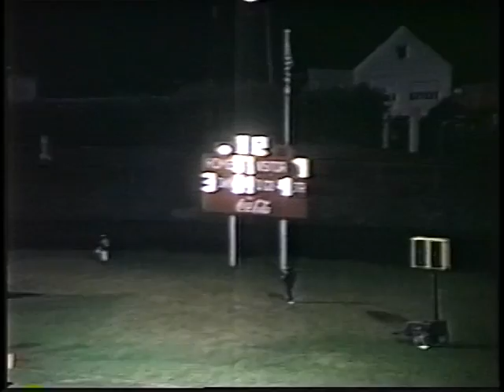Capital High School (Helena Montana) 1995 Football Highlight Tape Part 1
This was coach Jim Tuss's last football season as head coach.